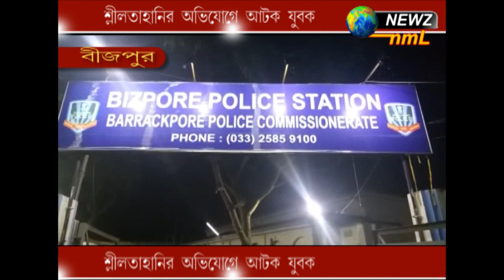শ্লীলতাহানির অভিযোগে আটক যুবক